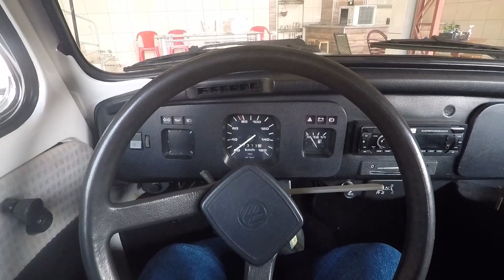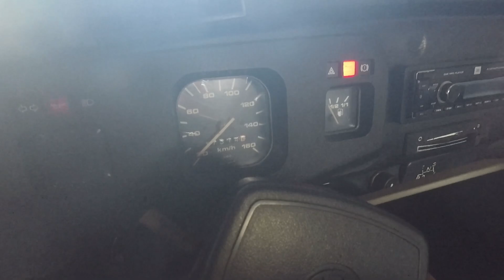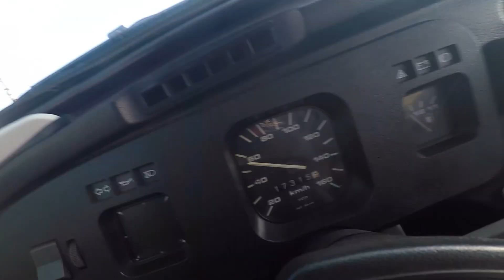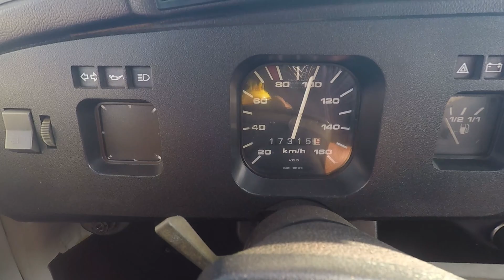LIMPEZA NA DUPLA CARBURAÇÃO !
O vídeo de hoje foi o segundo realizado com a câmera Gopro Hero 5 Black, embora seja de uma geração mais abaixo que suas irmãs mais novas, tem um poder de filmagem muito melhor que a de vários celulares !

Instagram Pessoal: @bruno_benetao
Instagram do Fusca: @brunao_do_fusca